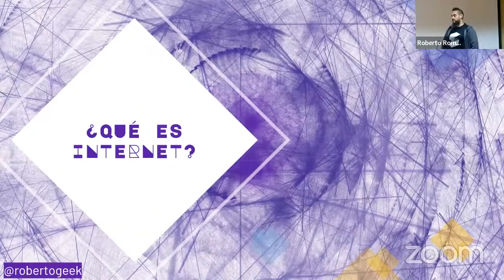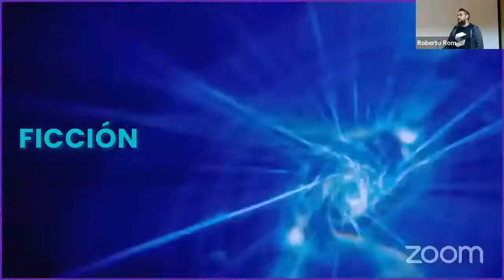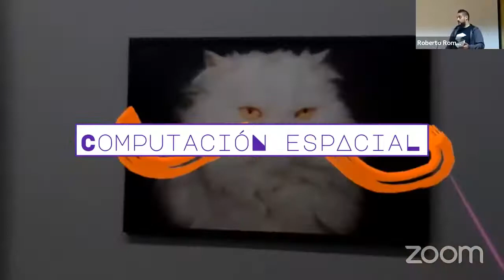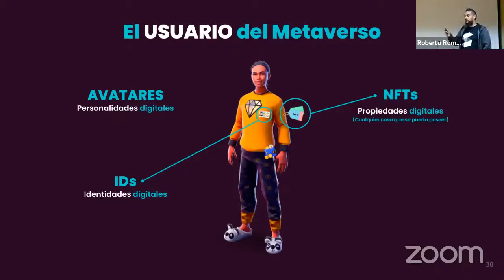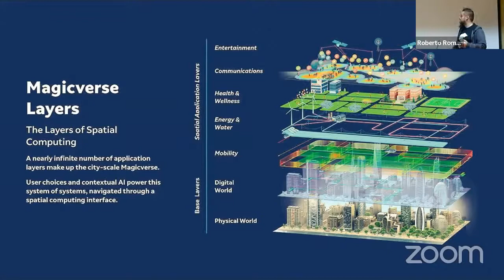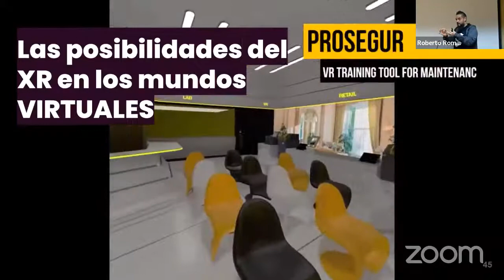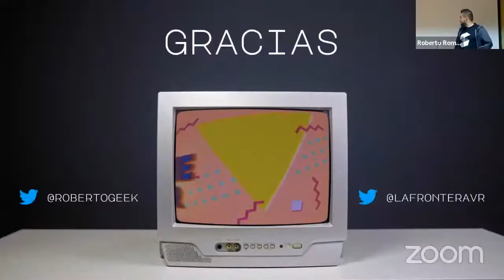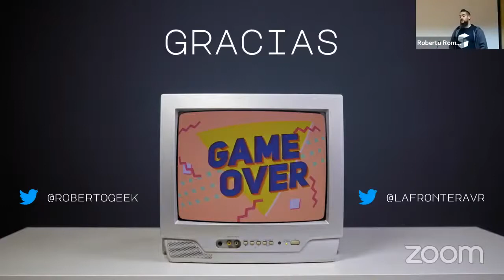Roberto Romero, STEM Talks Menorca 2022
Roberto Romero, Chief Product Officer a LA FRONTERA VR

El CentreBit Menorca va acollir els  dies 27 i 28 de gener una nova edició de les jornades divulgatives STEM Talks organitzades per la Fundació Bit, juntament amb la Direcció General de Política Universitària i Investigació i el Consell Insular de Menorca, que aquest any se centrava a temes d’actualitat dins del món de la ciència i la tecnologia com ara la intel·ligència artificial, la biotecnologia, les tendències en videojocs, la cadena de blocs (blockchain) i la computació quàntica, entre d’altres.

Aquesta cinquena edició, que compta un any més amb la col·laboració del GDG (Google Developers Group) Menorca, té l’objectiu d’apropar a totes les persones interessades la ciència, la tecnologia, l’enginyeria i les matemàtiques d’una manera divulgativa i comprensible per a tothom i també de fomentar vocacions tecnològiques entre la joventut.